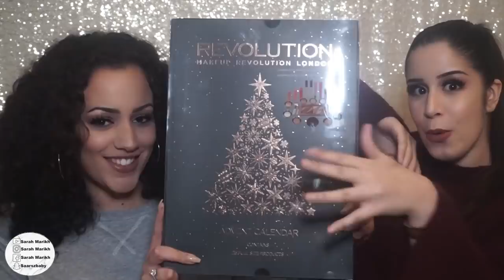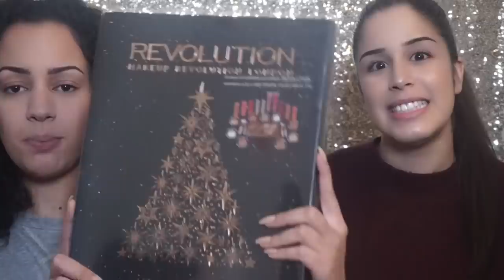Makeup Revolution Advent Calender 2017 Testen | First Impression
Hallo iedereen en welkom op mijn kanaal! 2 Keer per week komt er een nieuwe video online. Elke dinsdag en zaterdag om 13:00u.

In deze video review ik samen met Lamya de nieuwe Makeup Revolution Advent Calender 2017! Dit is een makeup pakket met 25 makeup items van het merk Makeup Revolution.